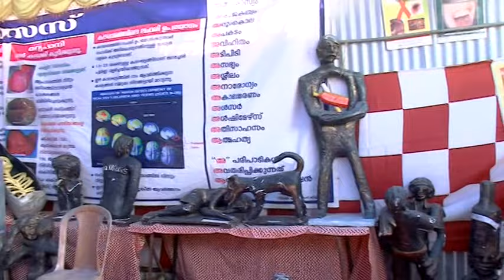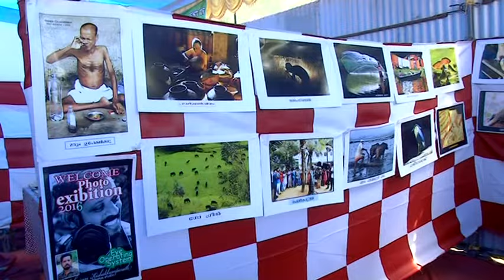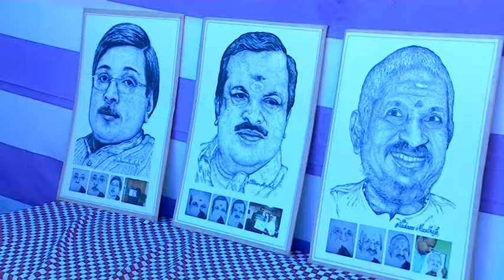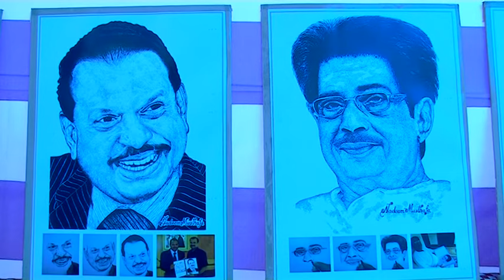Kaipamangalam Stv News 21.1.16 part2